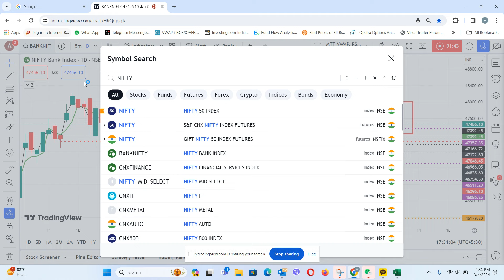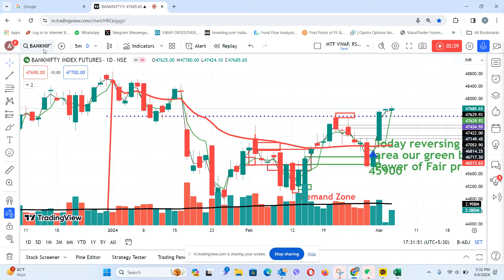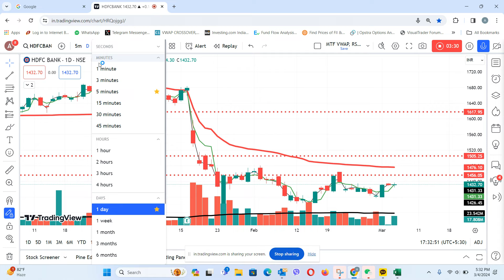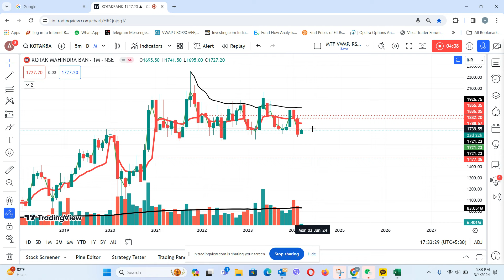Nifty & Bank Nifty Prediction I Bank Nifty Entering Un finished Auction zones? What Next !! New ATH?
Technical analysis
Trading
Forex trading
Stock trading
Financial markets
Volume analysis
VWAP
Price action
Indicators
Trading strategies
Support and resistance levels
Trend identification
Trade entry and exit
Investment analysis
Financial education.
vwap indicator
vwap trading
vwap explained
Renaissance Technologies
Quantitative investing
Investing legends
Wall Street billionaires
Trading algorithms